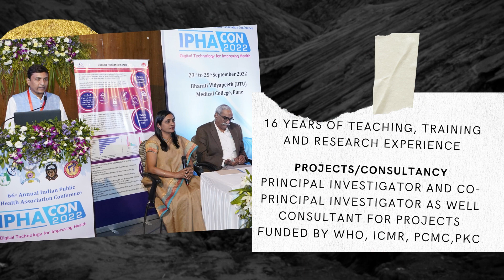Dr. Harshal Tukaram Pandve |INCREDIBLE ACADEMICIANS & RESEARCHERS OF WORLD | officially incredible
RECORD OWNER
PRESENTS
INCREDIBLE ACADEMICIANS & RESEARCHERS OF WORLD

INCREDIBLE ACADEMICIAN OF WORLD
DR. HARSHAL TUKARAM PANDVE
Professor & Head, Dept. of Community Medicine.

Career Key Highlights:

Dr. Harshal Tukaram Pandve, MBBS, MD, is currently working as Professor and HOD, Dept. of Community Medicine at PCMC’s Postgraduate Institute and Yashwant rao Chavan Memorial Hospital (PGI-YCMH) Pimpri, Pune. Previously he worked as Professor and HOD at ESIC Medical College, Hyderabad.

Officially Incredible!!!